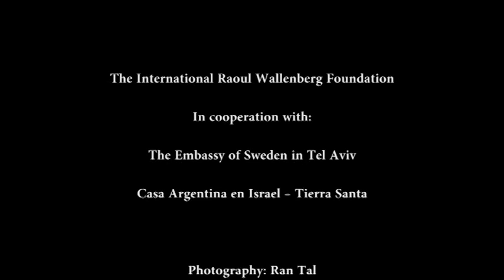2012 Raoul Wallenberg Centennial Medal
Ceremony of bestowal of the "2012 Raoul Wallenberg Centennial Medal" to:
Professor Haim Avni, Professor Dina Porat, Mr. Max Grunberg and The City of Eilat which is represented by its Mayor Mr. Meir Halevy and by the former Honorary Consul of Sweden Mr. Jacky Pri-Gal.
The ceremony took place at the Cymbalista Jewish Heritage Center - Tel Aviv University, December 6th, 2012.